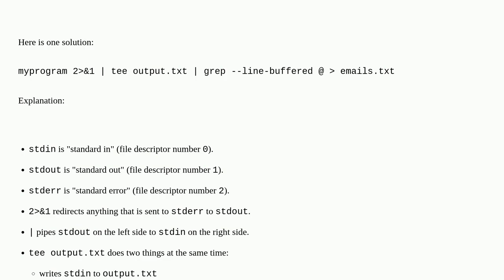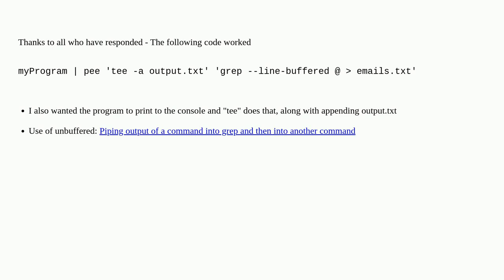Unix: Redirect output to one file, while simultaneously filtering output to another using grep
Redirect output to one file, while simultaneously filtering output to another using grep

A special thanks goes out to the awesome community

  logs grep tee